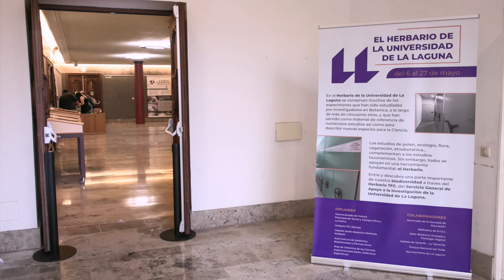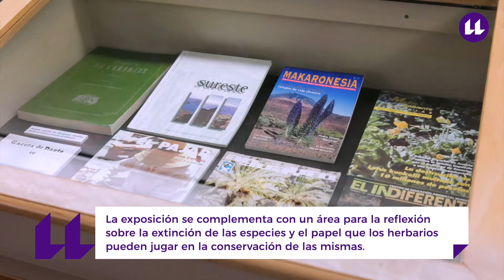Exposición Herbario Institucional - I Jornadas de Biodiversidad Canaria de la ULL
La Universidad de La Laguna inauguró la primera edición de sus Jornadas de Biodiversidad Canaria. Se trata de un evento impulsado por el Vicerrectorado de Cultura y Participación Social, que aglutinará una serie de actividades con las que pretende convertir a la institución académica en un lugar de encuentro, reflexión y debate en torno a la singular biodiversidad que se halla en el archipiélago.

Dentro de esta iniciativa se encuentra la exposición, que puede ser visitada de 17:00 a 20:00h de lunes a viernes hasta el 27 de mayo, que se halla en la Sala de Arte del Paraninfo. El Herbario Institucional ha sido el responsable de esta muestra en la que se presenta parte del trabajo que realizan y conservan en las instalaciones académicas.